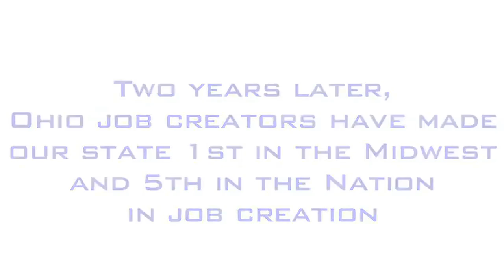Gov. Kasich: A Budget Preview - Taxes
To maintain Ohio's jobs momentum, we need lower taxes.